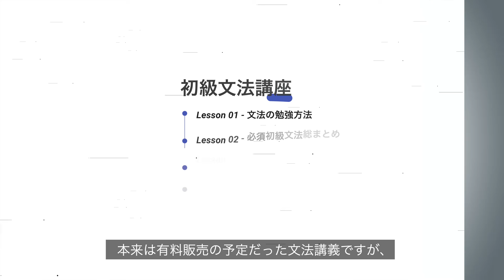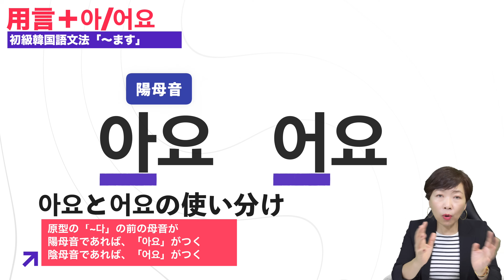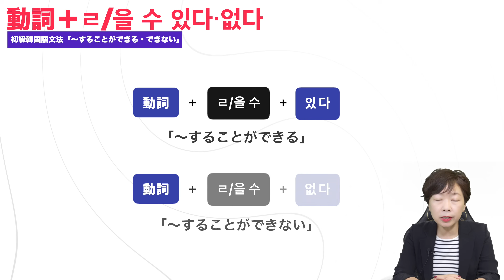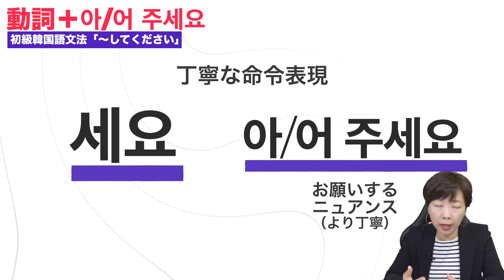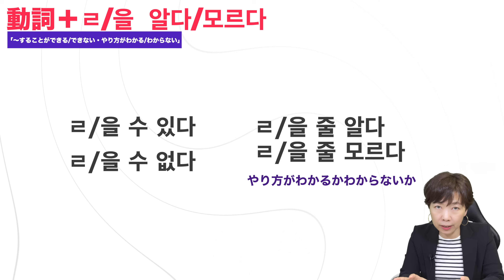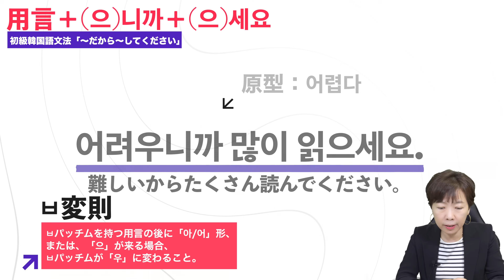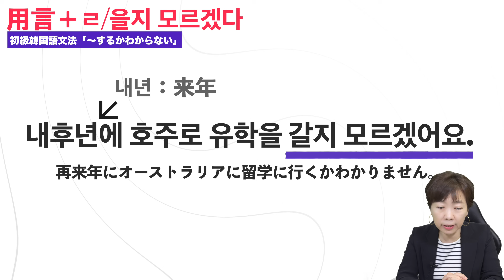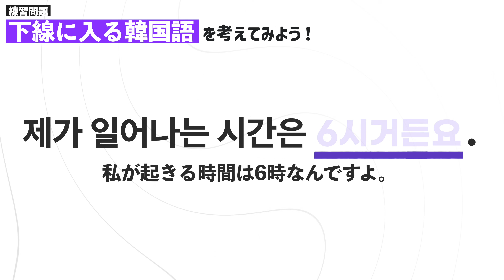【教室監修】初級韓国語文法完全攻略講義！【無料テキスト付き】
韓国語学習者の皆様、韓文法はすでに定着していますか？
韓国語文法は、韓国語を学ぶ上で、必要不可欠なものです。
そこで、今回の動画では、韓国語文法の暗記法から、効率的な分け方、まず覚えておきたい文法一覧まで一挙公開いたします。また、動画の最後には、初級文法の定着度を確認できる練習問題もご用意しております。ぜひチャレンジしてみてください！

【友達追加】を押してください➕

  🏆 8000人以上の方が登録中 🏆

🏆⬇︎無料特典一覧⬇︎🏆
✅初級韓文法集（125選）
✅動詞・形容詞テキスト（50選）
✅初級副詞集（32選）
✅接続詞総まとめテキスト
✅分かち書きマスターテキスト
✅韓国語勉強計画書
✅ネイティブのあいづち集
✅聞き流しスクリプト
✅脳トレーニングスクリプト
✅喜怒哀楽集
✅ハングル書き順練習帳
Etc…（まだまだ追加予定）

■動画内で登場する韓国語講師「イ・キョンア先生」の経歴
李 京兒(イ・キョンア)先生
・日本と韓国両国で講師歴20年以上
・サムスン(SAMSUNG)で韓国語教育担当（前）
・オンライン韓国語教室コリアンテナの代表講師

[RECOMMEND PLAY LIST | おすすめプレイリスト]

▼韓国語のリスニング力・ライティング力を向上「解説付きパダスギ講座」

[Kyunga’s profiles | キョンア先生のプロフィール]

[Index | 目次]
00:00 イントロ
01:53 文法の暗記方法
04:07 初級必須文法
02:04:14 効率的な文法の覚え方
02:06:00 練習問題
02:19:06 アウトロ

[Quote | 引用]